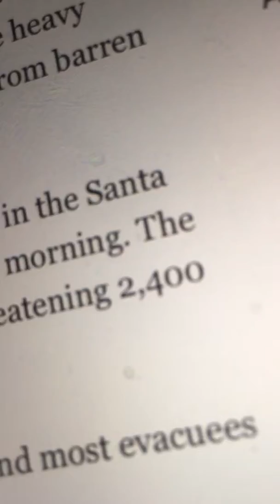cave fire 20% contained